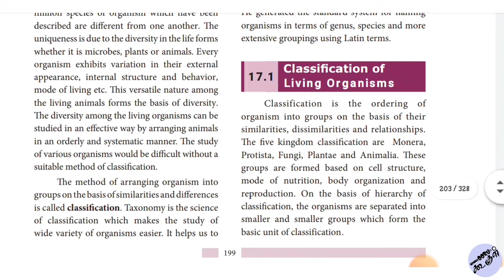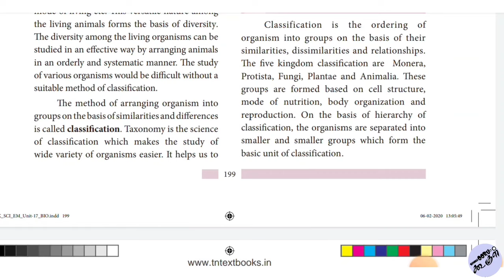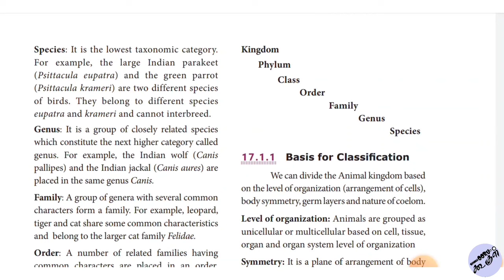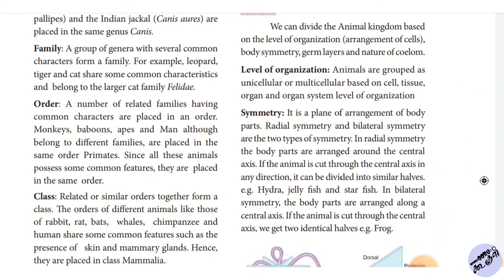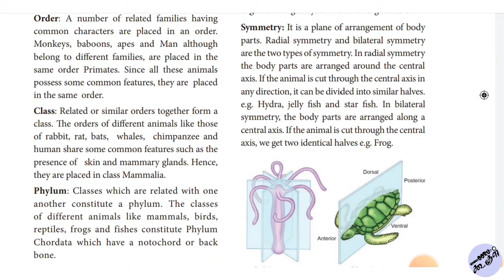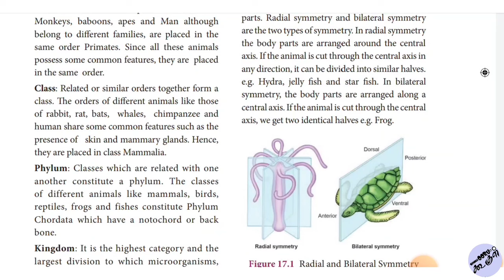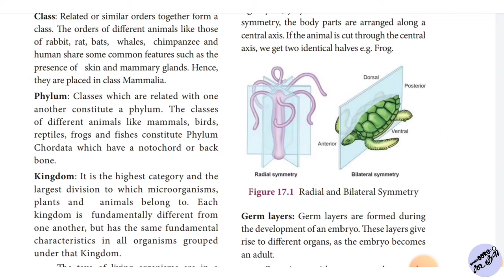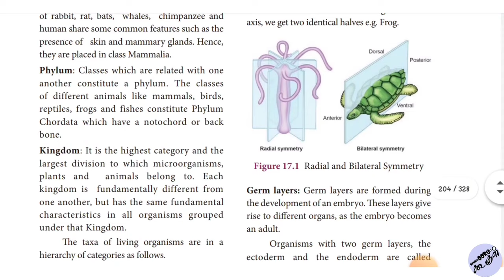Classification of living organism| Kingdom - Phylum - Class - Order - Family - Genus - Species|Tamil